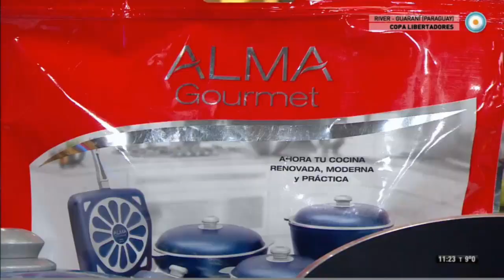Sopa de cebolla a la francesa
Encontrá los ingredientes y procedimientos de la receta Sopa de cebolla a la francesa